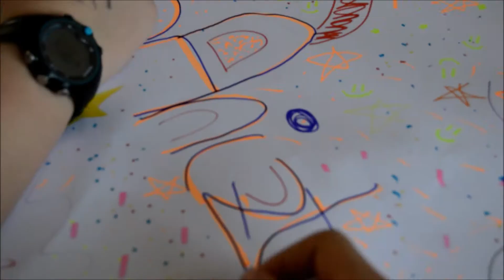Koloreek egiten dute eder ortzadarra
Egileak: Lara Garcia Gonzalez, Ane Arregi Hernandez, Ainhoa Uribarren Pardo eta Garazi Azkue Muxika.
EUSPOT 2017ko gaia: Aniztasunak aberastu egiten gaitu.